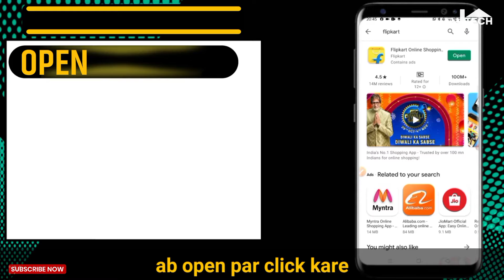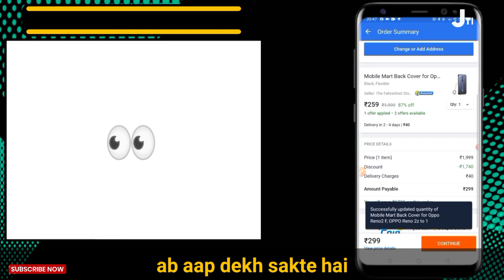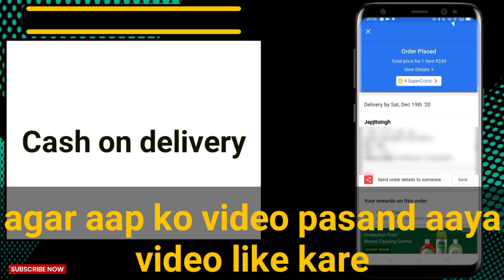How To Order In Flipkart On Mobile || Flipkart Order Kaise Kare Step By Step In Hindi || By J Tech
Hello everyone, Today Japjit Singh is showing, How to Order Flipkart On Mobile for YouTube video.
As all u know Japjit Singh (SPECIAL CHILD) is doing very good job.